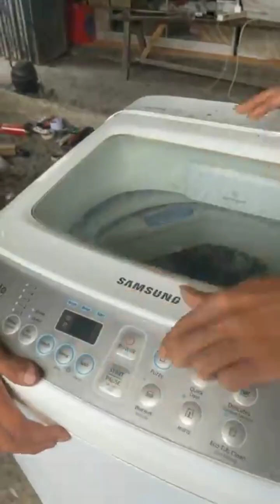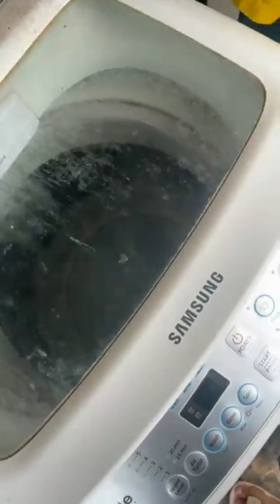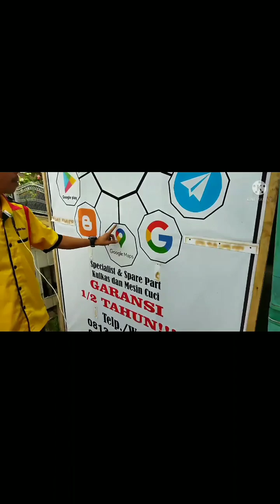SANGAT MUDAH...MESIN CUCI ERROR DE❗ ❗